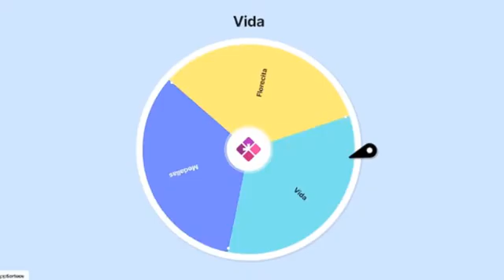Tri Paper Mario: Ruletalocke | Parte 5 | Boombette: La MEJOR Compañera ❤️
Empezamos el capitulo 2 y Bombette me a salvado la vida ❤️

▶ REGLAS
Se gira una ruleta para tomar decisiones en las siguientes situaciones:
▷ Se sube de nivel para ver si subimos vida, flores o medallas
▷ Al principio del episodio para usar a un compañero durante todo el video
▷ En combates importantes para elegir la primera acción de Mario
▷ Al mejorar a un compañero